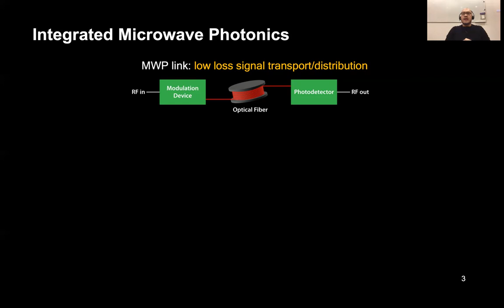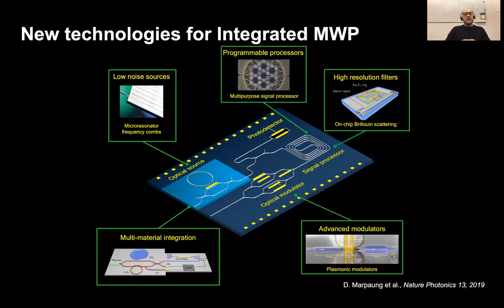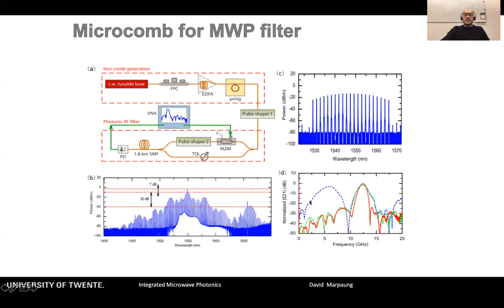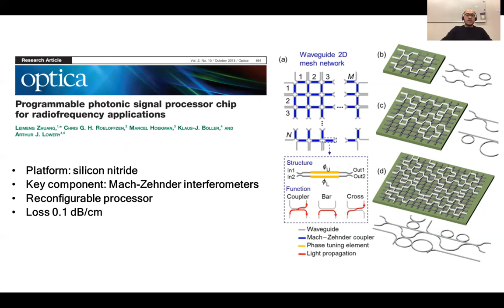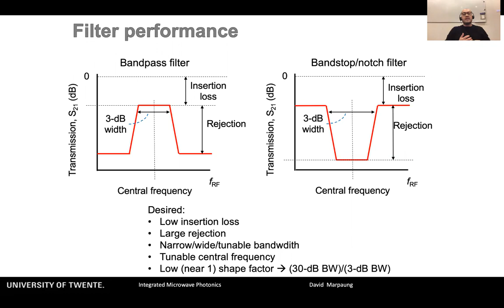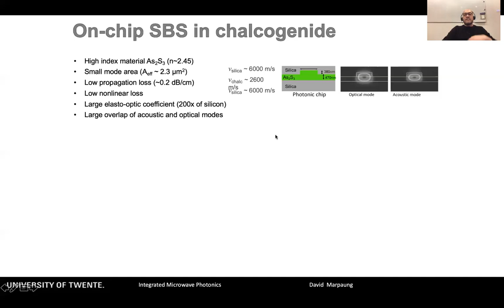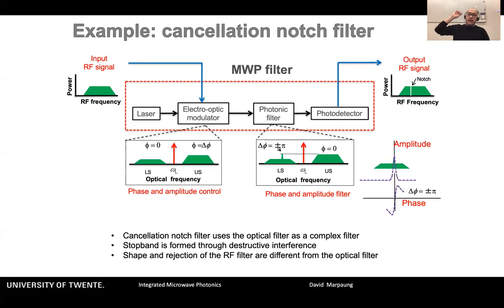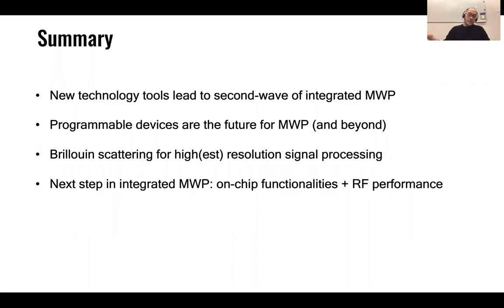David Marpaung tutorial on Integrated Microwave Photonics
Tutorial on Integrated Microwave Photonics given at OFC 2020